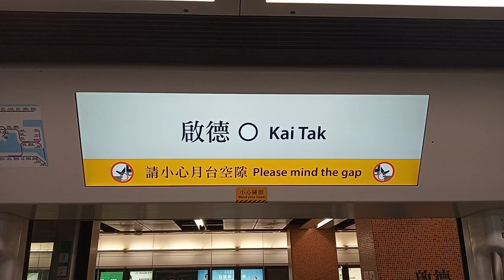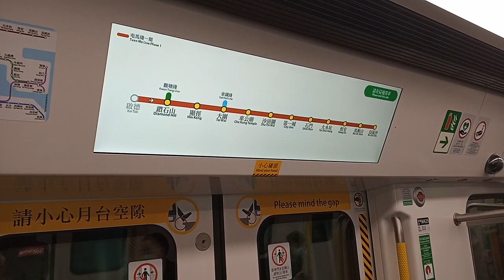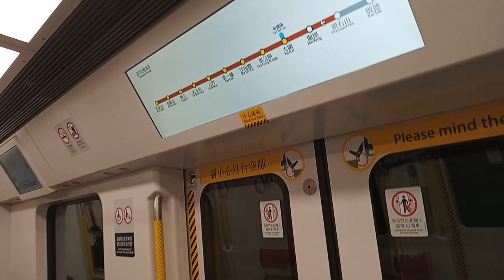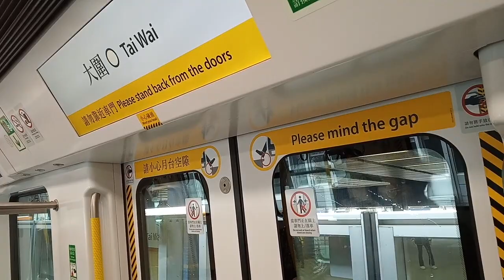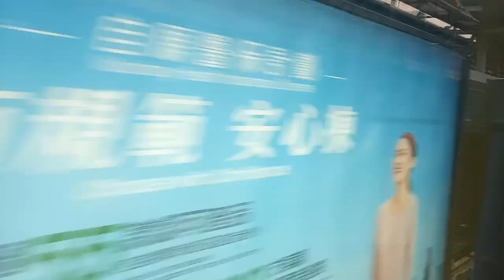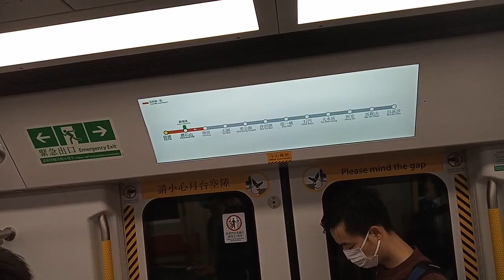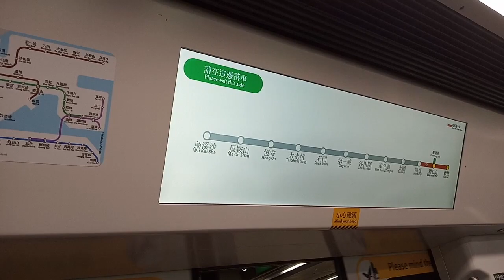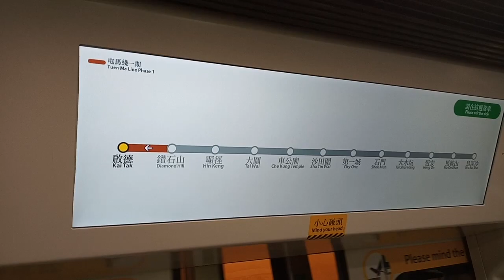Trip from Kai Tak to Tai Wai and back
In this video, I will take you through the new section of the Tuen Ma Line Phase 1 between Kai Tak and Tai Wai. The normal routeing of the previously called Ma On Shan Line resumes beyond Tai Wai.

Legislative Councillor Michael Tien has also made a special appearance in this video.